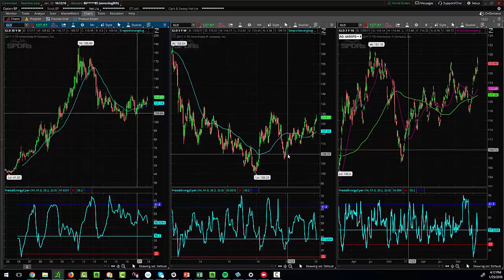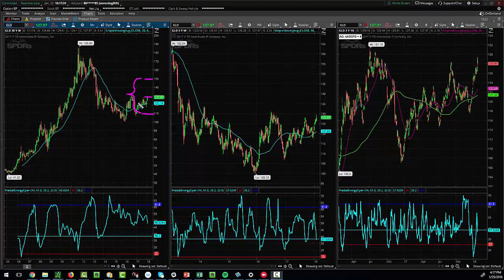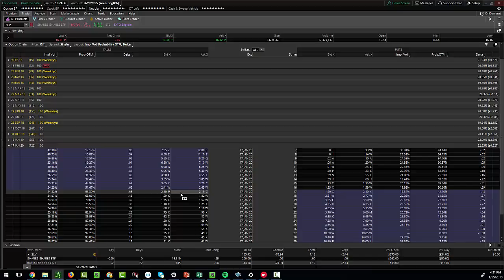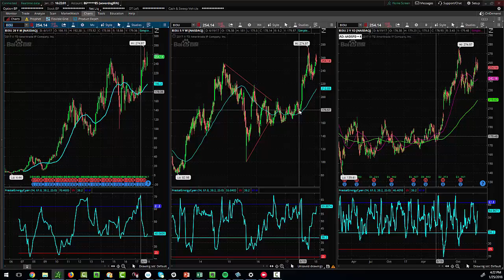Are These Sleeper ETFs About to Awaken?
The dollar index continues to take a beating dropping below the crucial 90 level as the administration says they are okay with a weak dollar.  In tonight's video newsletter we analyze sleeper ETFs that are poised to make a big move thanks to the weak dollar.  Watch this video to find out why the options market may be pricing these ETFs wrong.  To learn "how to increase the probability of profit of your trades" watch this free online seminar by TheoTrade's Doc Severson